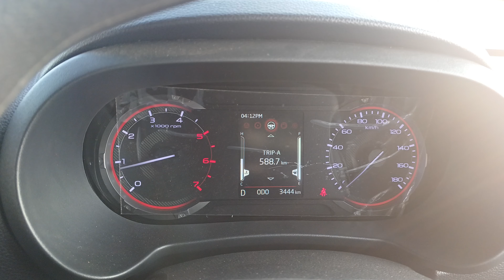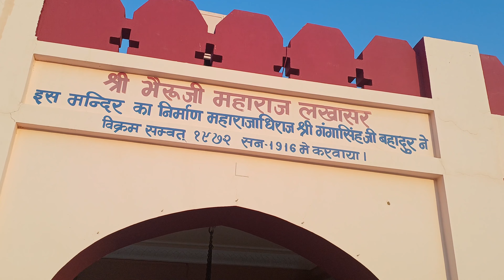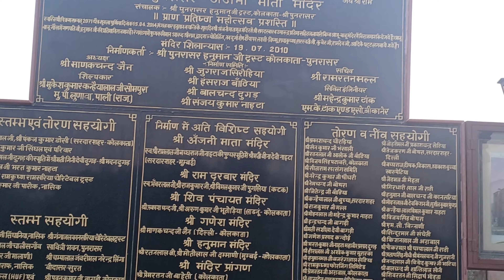मेरा प्यारा श्रीडुंगरगढ ।। लक्खासर भैरूजी एवम् पूनरासर बालाजी।। Rajasthan Trip part 4 in Thar 2022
A super trip with family and friends in Rajasthan